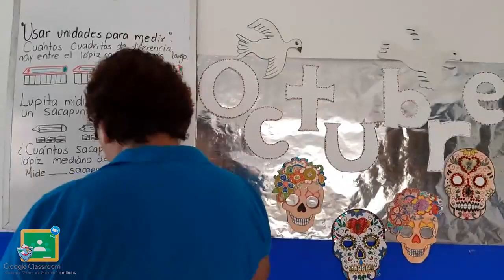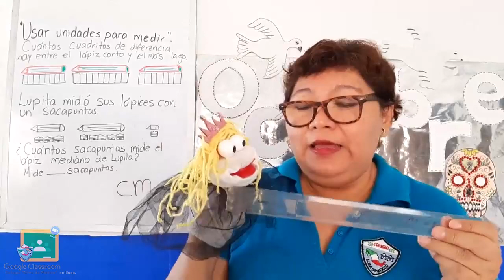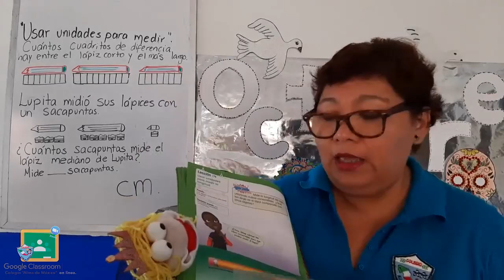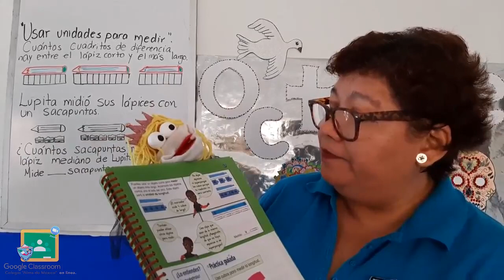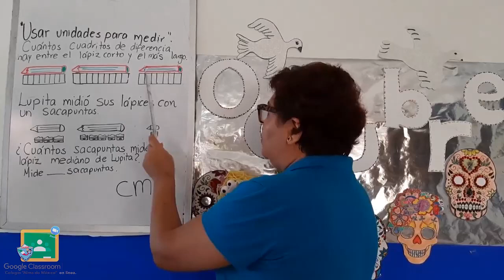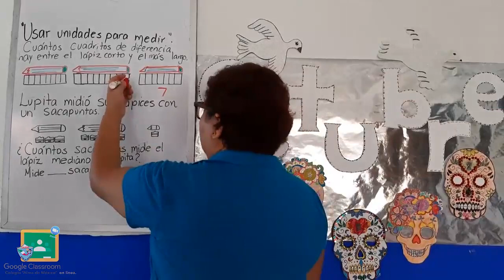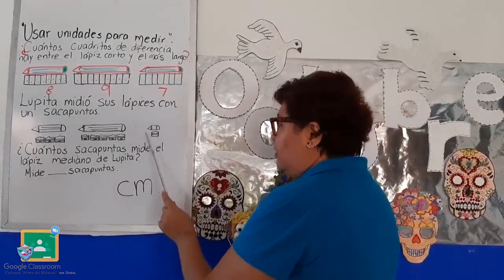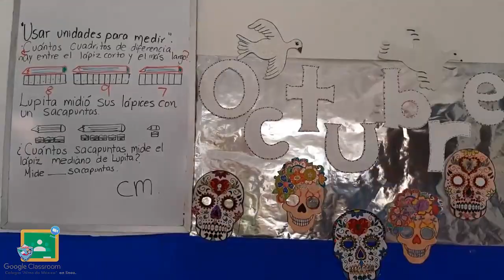2do Primaria - Matemáticas: Usar unidades para medir longitud